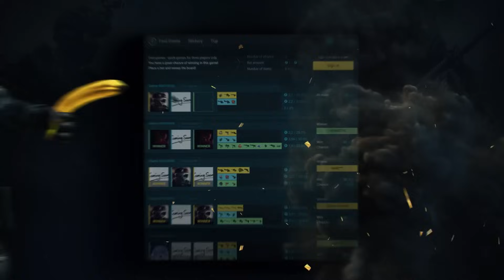GAULÊS FAZ DISCURSO EMOCIONANTE E DEDICA PREMIO AO MCH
➤ Ganhe 10% de bônus uma caixa grátis com o link no comentário fixado*

Obrigado e sem briga galera, eles são todos amigos.